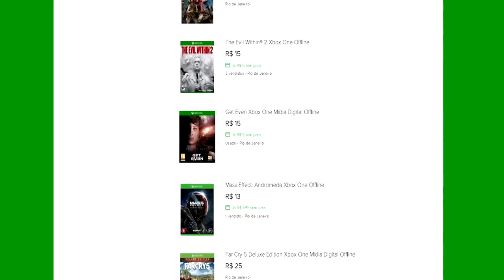🔵 FORTNITE XBOX X - #3 MOMENTOS CLIPADOS DO MIXER TUDO PODE ACONTECER.[PT-BR]